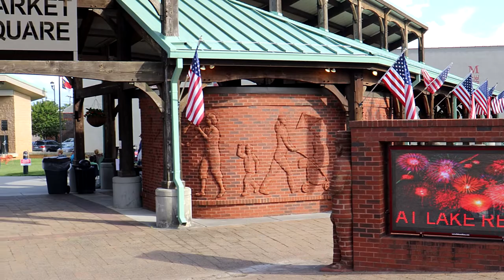gsotelevision Episode 9 : "Journey" cover Band Trial by Fire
gsotelevision Episode 9 : 2021
- Live Performance
- Market Square, Reidsville Nc
- Sat, June 26th
- Trial by Fire is a "Journey" cover Band